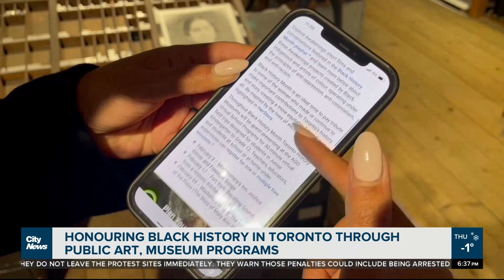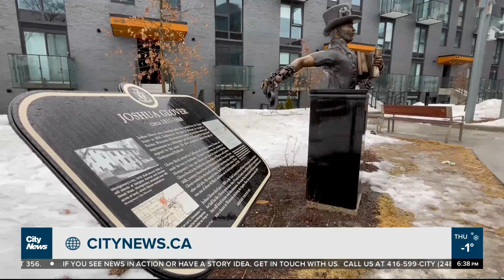Honouring Toronto's Black history through art, museum programs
CityNews takes a closer look at how Black history in Toronto is being honoured through the arts and museum programs